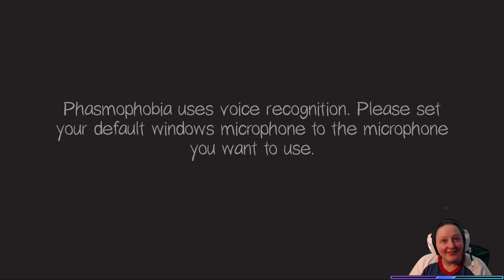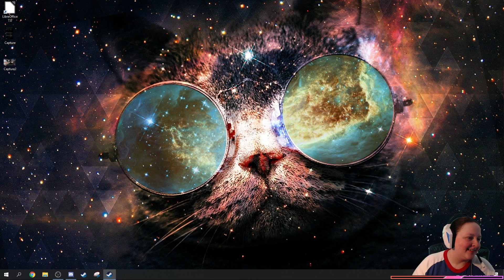(P2) Let's Play - Phasmophobia (with friends!) - Shy Ghost SPOOKS!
(with Amber, Foxy and Hikaru) We explore a new house on the map and encounter a SUPER DUPER SHY ghost who won't come out of hiding - unless we're not expecting it!